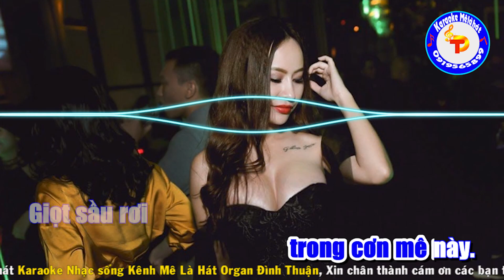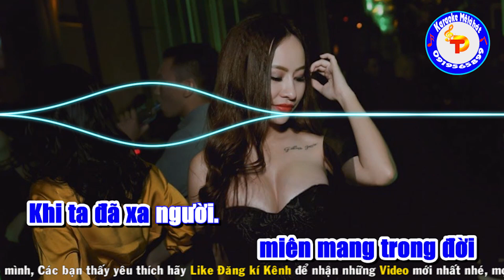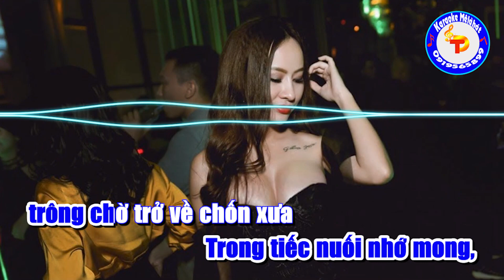Nhớ Về Em Karaoke Remix Tone Nam Nhạc Sống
Bài hát: Nhớ Về Em
Nhạc ngoại - Lời việt Jimi Nguyễn